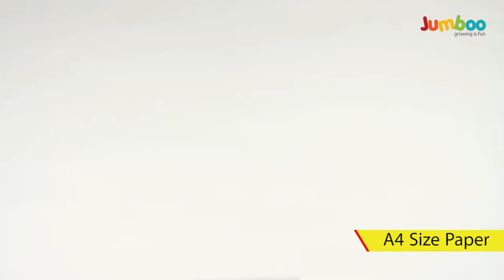How to make Christmas Reindeer Mask | Christmas Craft Ideas | Christmas Decoration ideas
In this video we'll be showing you DIY easy home decor ideas for Christmas and New year. You can make very easily and decorate your home.

Hello Everyone !
We are Jumboo Toys & Crafts LLP based out of India.
We love toys and craft and we share DIY videos & creativity on our channel. We bring you some great activities that can be enjoyed by all age group.

We focus on making super easy craft for kids which are fun to make. We use very simple materials to create this craft items. And we hope all of you will enjoy making it watching the video. We are toy and craft manufacturing company building activities that keep you entertained at all time